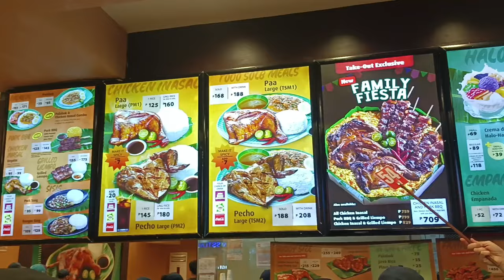DAHIL BIRTHDAY KO,KUMAIN KAMI SA MANG INASAL KASAMA SI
DAHIL BIRTHDAY KO KAEN KAMI SA MANG INASAL! | KASAMA KO SI @wargenTV3393